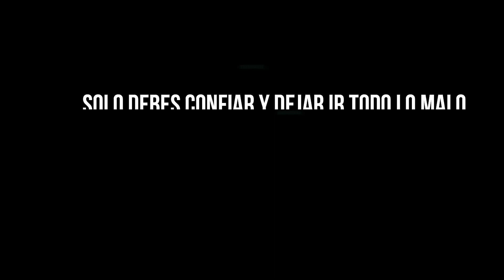Aveces un sueño lo es todo para aprender algo nuevo. Producido por Hector Ortiz